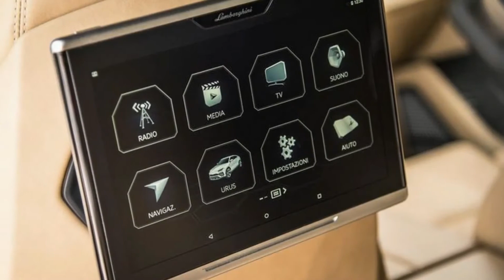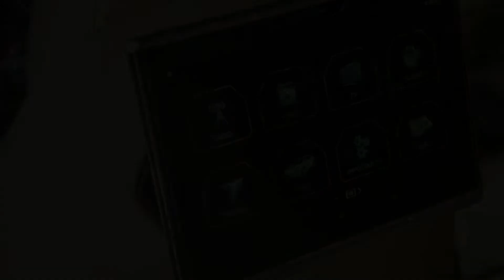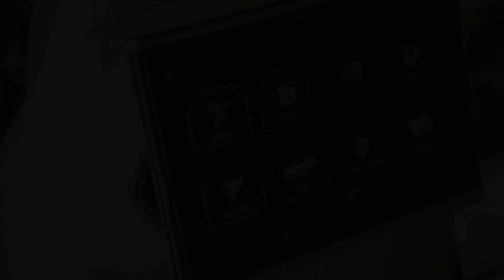New 2019 Lamborghini Urus Officially Unveiled in Europe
Hello friends !!

Astonishment has always been what a Lamborghini does best. Lambos drop jaws, dilate pupils, inspire goosebumps, and knock frontal lobes back into the parietal lobes. They are impractical, intemperate, impossible to see out of, and get stupid hot inside, but, damn, look at and listen to them. Now here is the new 2019 Urus, the first Lamborghini that does none of those things.

Purely as a business proposition, the Urus was unavoidable. The market is obsessed with SUVs, and ignoring that and the profits that go with it is a formula for permanent market marginalization. Lamborghini needs a crossover to anchor its cash flow, stabilize sales, and recruit new customers who may want an Aventador or a Huracán but who need a vehicle that functions as a daily driver. If Lamborghini sells the 3500-plus Uruses it intends to annually, that effectively doubles the company’s sales. Will success ruin Lamborghini?

The Urus is the first V-8–powered Lambo since the Jalpa left production in 1988. But while the Jalpa’s 255-hp 3.5-liter V-8 was an independent Lamborghini design, the Urus is a product of the Volkswagen Group and leverages the assets of the massive corporation. So the Urus’s engine is a 641-hp version of the twin-turbocharged 4.0-liter V-8 used in high-end Audis, some Bentleys, and the Porsche Panamera. Lamborghini vaguely claims that demon tweaks including specific cylinder heads have been applied, but the V-8 is assembled at a Volkswagen plant in Hungary and shipped to Lamborghini as a complete unit.